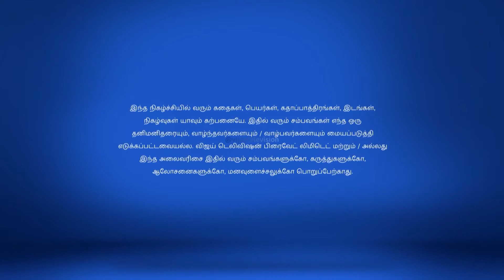Ponmagal Vanthaal Full Episode 168